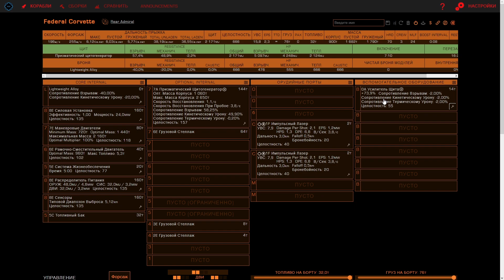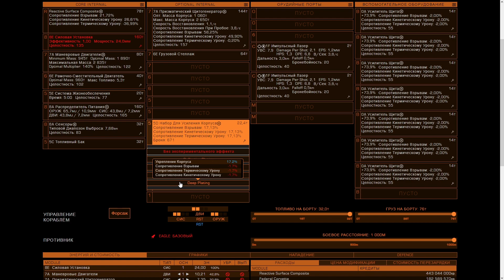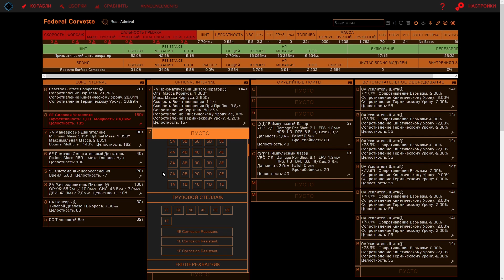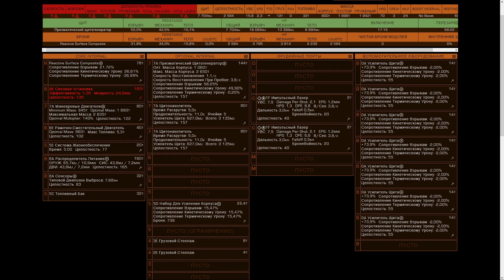ФИТЫ ПРОТИВ ТАРГОИДОВ КАК СОБИРАТЬ ЧТО ЗАЧЕМ И ПОЧЕМУ АНТИ КСЕНОС ГАЙД Elite Dangerous 2020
Да я знаю что можно собирать фиты на корпусе и в тихом ходе без флай ассиста летать но об этом потом это сложнее.